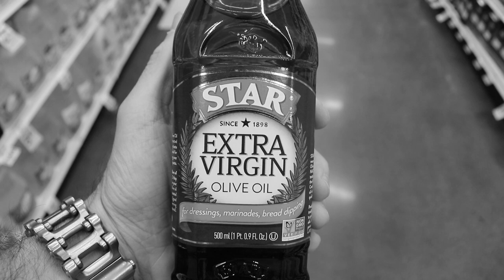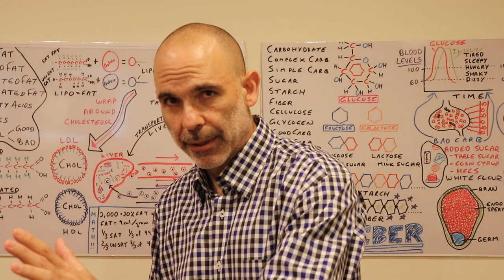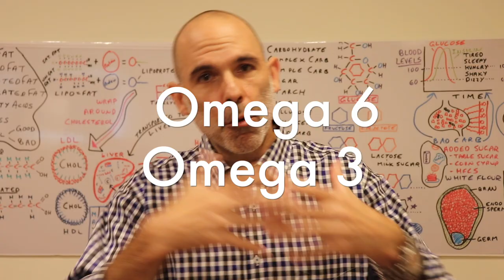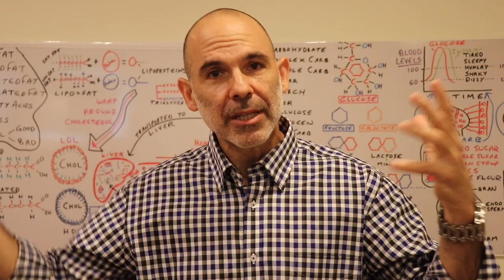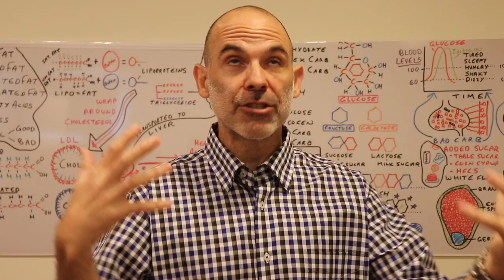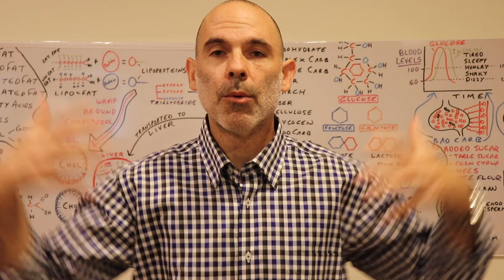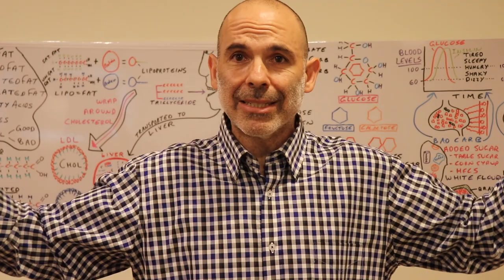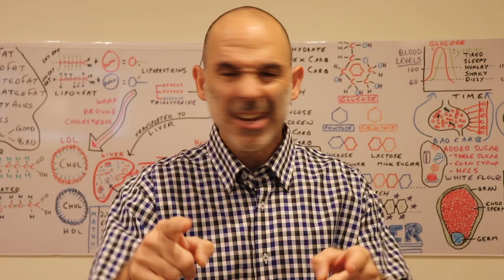Cooking Oils: The Heart Doctor Perspective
Ever wonder what cooking oil to use or eat?  Watch my cooking oils video to get a basic understanding from the heart doctor perspective of what oils to use and why and what oils to avoid.

If you want to see my credentials click on the "about" tab at the top of my home page - they are listed under description.